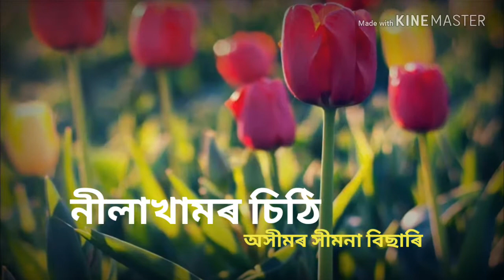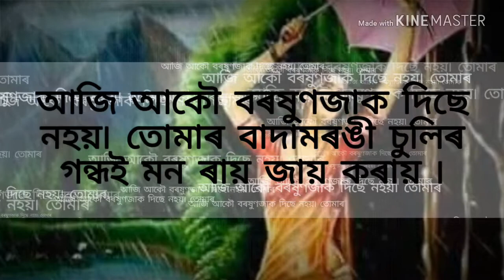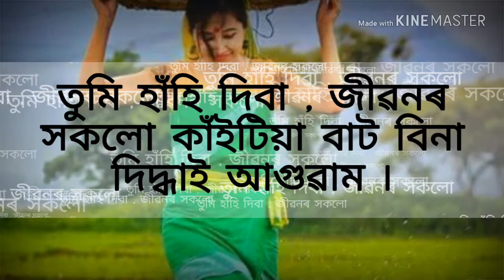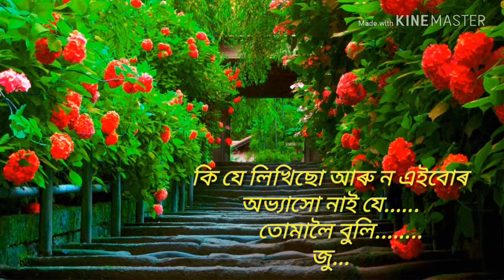Moromor Run//নীলা খামৰ চিঠি//Dibakar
নীলা খামৰ চিঠি//মৰমৰ ৰুণ.
দিবাকৰ বৰুৱা ৷
এখনি চিঠি মৰমৰ হেঁপাহৰ এজন ডেকাৰ প্ৰেয়সীলৈ বুলি ৷
কাল্পনিক কাহিনীৰ উপস্থাপন ৷
শুনি ভাল পালে লাইক, কমেন্ট কৰিব ৷
Spl thnks to Dharma jyoti Boruah and my all dear friends.